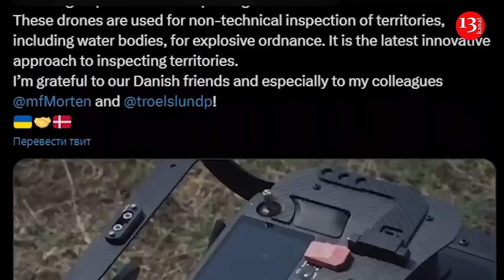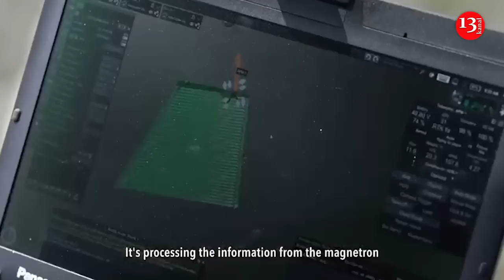Ukrainian military testing mine scanning drones received from Denmark